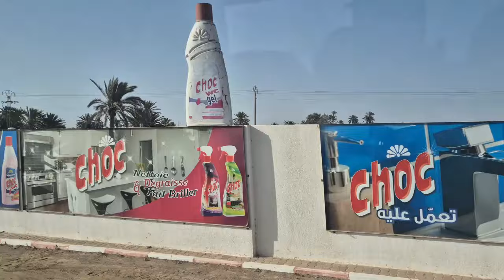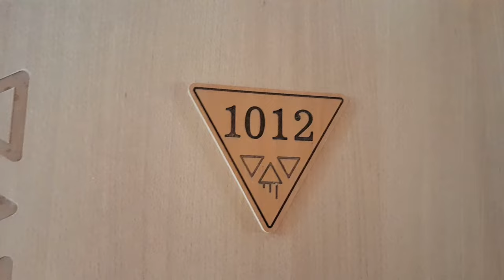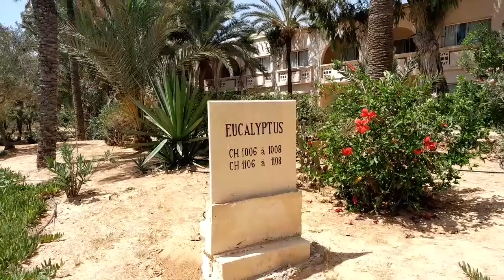Tunis 2024 - 1.díl